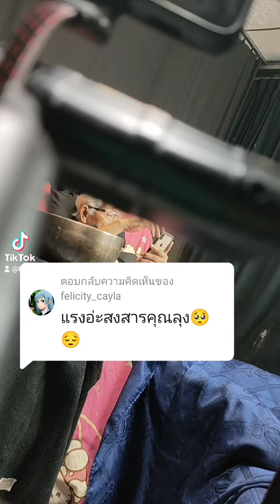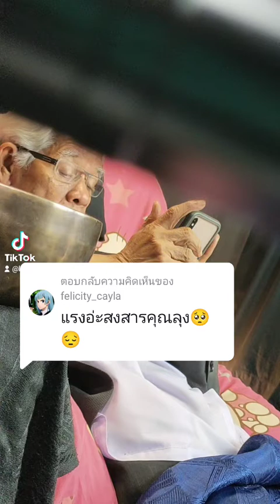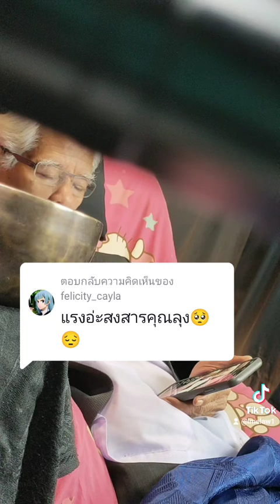@🌼𝘍𝘦𝘭𝘪𝘤𝘪𝘵𝘺 𝘊𝘢𝘺𝘭𝘢:แรงอ่ะสงสารคุณลุง🥺😔